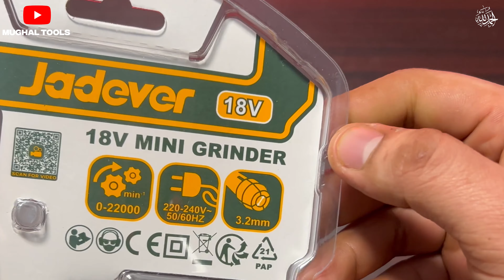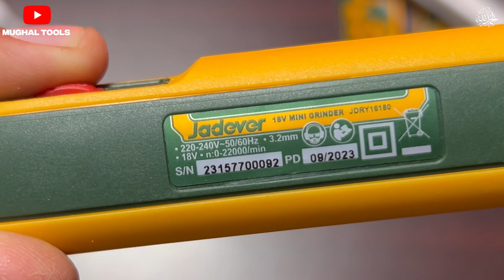Jedever Mini Grinder 18v - New Brand | Review | Mughaltools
is video ma Jedever ki Mini Grinder 18v ki unboxing dikha rha houn, umeed krta houn ye video apko bht pasnd aye gi.
Agr ye video psnd aye tu Subscribe krain, like krain, or agr ap kisi product ka complete review chahty ha nechy comments section ma Wadfow/Ingco ki koi b product btayen Insha,Allah product ka review bht jld upload krain gy.
Jedver Tools
Mini Grinder
Ingco/Wadfow ki koi product ki price jan'ny k liye hmy whatsapp pr message krain
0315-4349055